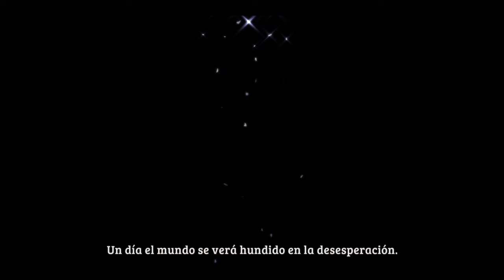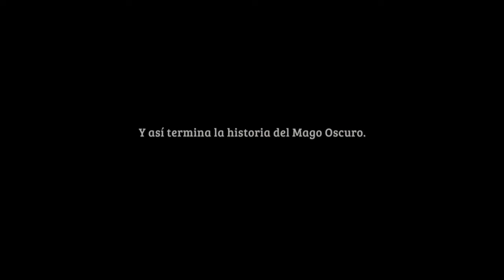Ni no Kuni La ira de la Bruja Blanca™ Remastered / Shadar, Caballero Eterno y El Mago Oscuro